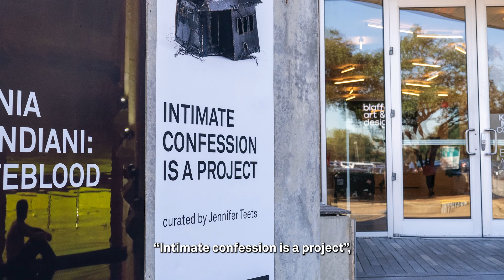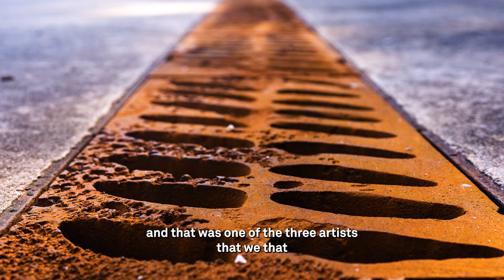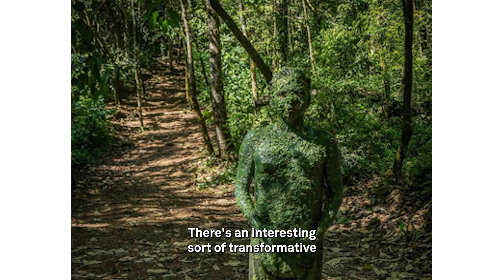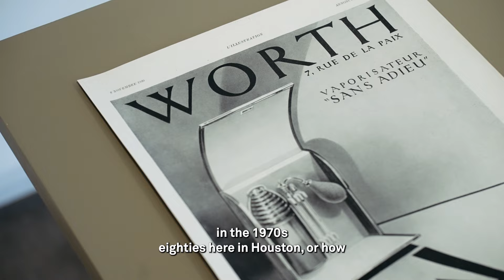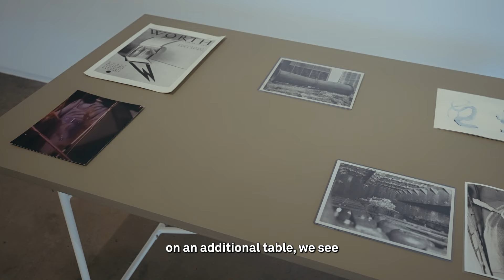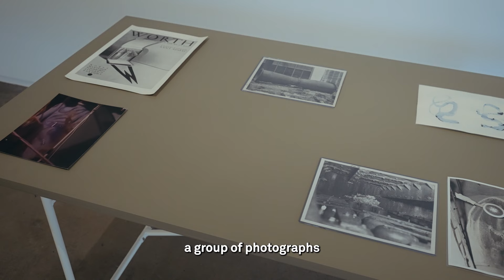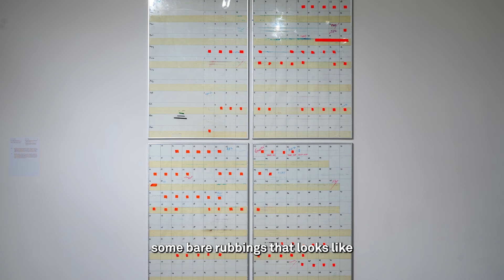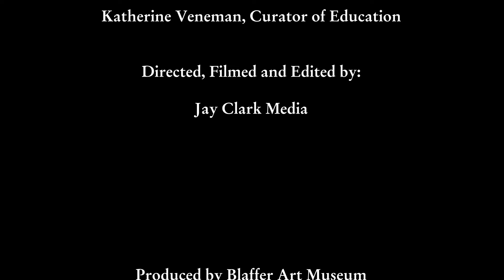Intimate confession is a project - Extended Edit with curator Jennifer Teets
This is the full extended interview with curator Jennifer Teets.  The exhibition, Intimate confession is a project, includes commissions and site-specific projects that expand on material and immaterial histories of Houston. At times they refer to the unique context of the Blaffer, connecting art to other fields of knowledge and experience.

"Intimate confession is a project" is on view at the Blaffer Art Museum from October 27, 2023—March 10, 2024 and features work by:

Gwenneth Boelens
Benvenuto Chavajay Ixtetelá
ektor garcia
Lonnie Holley
Anna Mayer
Na Mira
Kate Newby
Josie Ann Teets
Chiffon Thomas
Iris Touliatou
Clémence de La Tour du Pin

Video by @jayclarkfilms3863